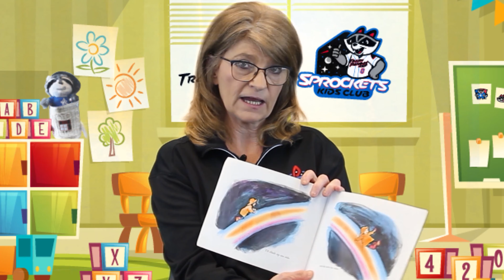Trash Panda Tales: Episode 5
Gayle Milam